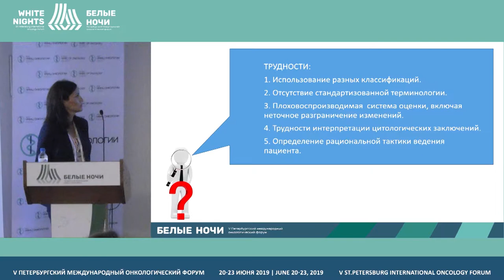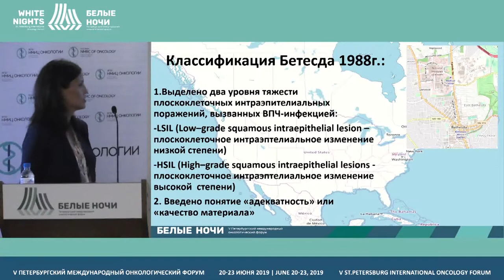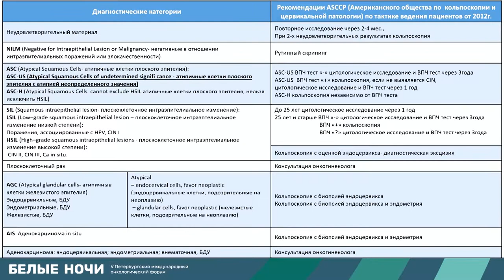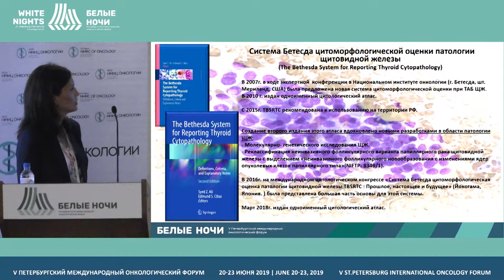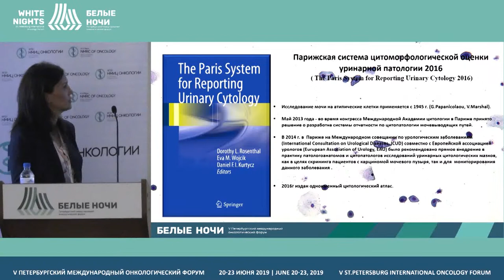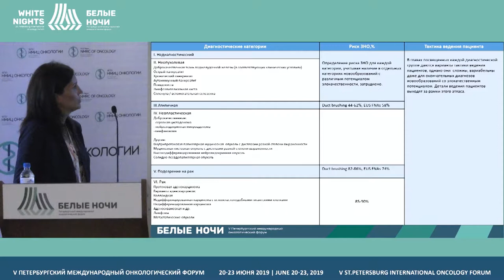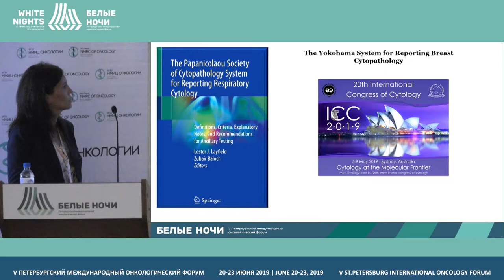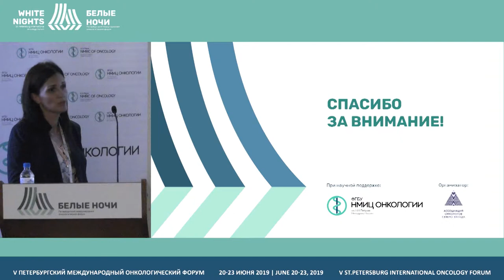Современные системы цитоморфологической оценки новообразований (Нефедова А.В.)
Нефедова Алина Викторовна, ФГБУ «НМИЦ онкологии им Н.Н. Петрова» Минздрава России, Санкт-Петербург